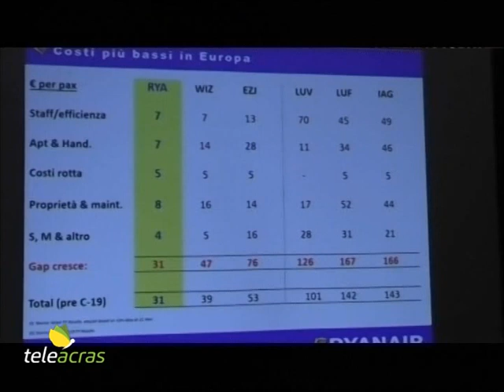Ruoppolo Teleacras - Ryanair rilancia in Sicilia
Dopo la mitigazione del decreto del governo sul caro voli, Ryanair lancia un nuovo piano di investimenti per la Sicilia. L’intervento di Wilson e di Schifani. Il servizio di Angelo Ruoppolo.

La compagnia aerea irlandese Ryanair, forse anche perché galvanizzata dal dietrofront del governo a Roma sul tetto massimo al costo dei biglietti aerei, ha appena annunciato per la Sicilia nuovi investimenti, rotte, aerei e posti di lavoro. Eddie Wilson, top manager della Ryanair, è atterrato a Palermo dove ha presentato personalmente le iniziative della stagione invernale. Dunque: 5 nuove rotte internazionali per Bucarest, Parigi, Praga e Tirana da Catania, e Norimberga da Palermo, oltre a un aumento delle frequenze su altre 15 rotte per city break invernali come Barcellona, Bruxelles, Budapest e Cracovia. Poi saranno accesi i motori di un nuovo aereo B737 all’aeroporto di Catania, con un investimento di 100 milioni di dollari, e aumentando quindi la flotta in Sicilia con  oltre 200 posti di lavoro in più per piloti, personale di cabina e ingegneri. Ryanair è la compagnia aerea numero 1 in Sicilia, con 74 rotte e circa 9 milioni e 500mila passeggeri all’anno da e per i suoi tre aeroporti serviti, Catania, Palermo e Trapani. Poi Eddie Wilson si è soffermato anche sulle polemiche per il costo dei biglietti aerei. E ha replicato: “Non siamo il problema ma la soluzione. Il caro voli è dipeso dalla compagnia di bandiera (ex Alitalia) che è sparita e ha ridotto tanti collegamenti tra la Sicilia (-36%) e la Sardegna. Vi immaginate cosa sarebbe successo se Ryanair non avesse investito in Sicilia?”. E poi ha aggiunto: “Vogliamo continuare a crescere. Abbiamo discusso con il presidente della Regione per avere più connettività per la Sicilia. Il decreto legge del governo ha creato incertezza, e si riflette sui voli domestici dove in Sicilia sono previsti 7 voli in meno. Se il decreto fosse rivisto, Ryanair rivedrà il piano. La nostra compagnia è l’unico vettore che ha la capacità di crescita”. E poi Wilson sottolinea: “Meno voli, costi più alti. Per questo vogliamo aumentare le tratte in Sicilia, e la nostra compagnia è una delle poche che può farlo se si abbassano i costi di accesso all’isola, quindi eliminando l’addizionale comunale. Se la Sicilia eliminerà questa tassa discriminatoria, Ryanair risponderà con ulteriori investimenti, più aeromobili, più rotte (sia internazionali che domestiche) e più posti di lavoro locali che ci permetteranno di aumentare i passeggeri annuali di 3 milioni e la spesa turistica di 1,5 miliardi di euro all’anno. Per celebrare l’aeromobile aggiuntivo e le 5 nuove rotte internazionali per la Sicilia quest’inverno,
abbiamo lanciato una promozione per due giorni con tariffe a partire da 19,99 euro disponibili solo su Ryanair.com” – conclude. E il presidente della Regione, Renato Schifani, che ha ricevuto Wilson a Palazzo d’Orleans, commenta: “Ringrazio mister Wilson per la cortese visita. Ho ascoltato con attenzione l’analisi delle attività svolte in passato dal vettore che ha portato in Sicilia milioni di passeggeri, contribuendo alla crescita delle presenze turistiche straniere e nazionali sull'Isola. Ho, inoltre, preso atto dei nuovi programmi di investimento della compagnia. Sono pienamente cosciente dell’importante ruolo che Ryanair riveste nel mercato italiano e soprattutto in quello siciliano. Per questo ho accolto la richiesta di un incontro che potrebbe segnare l’avvio di una nuova stagione di dialogo nell’interesse dei siciliani e di quanti vogliono venire a visitare la nostra regione. E’ chiaro che il nostro obiettivo era e rimane quello di garantire prezzi più accessibili per il trasporto aereo e, per questo, il mio governo continuerà a fare in modo che sia favorita la libera concorrenza e contrastato ogni episodio di inaccettabile aumento dei prezzi. Valutiamo anche l’ipotesi di avviare un tavolo tecnico per un confronto costante e costruttivo”.